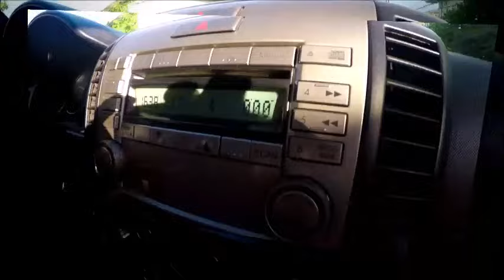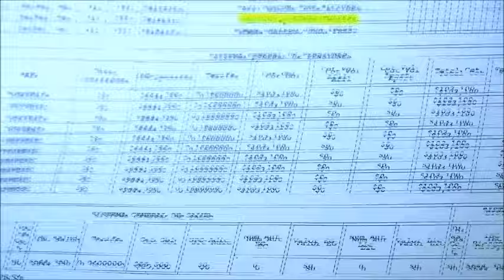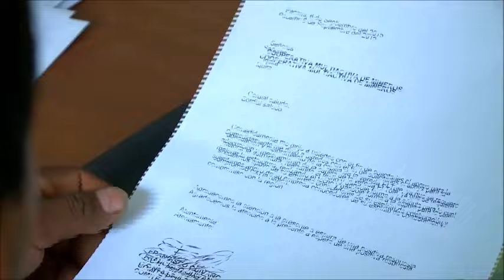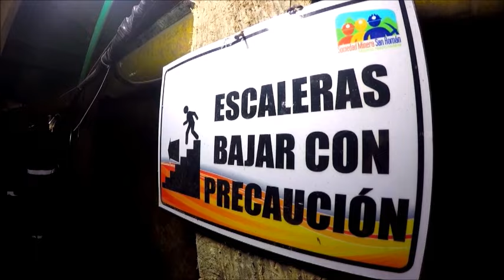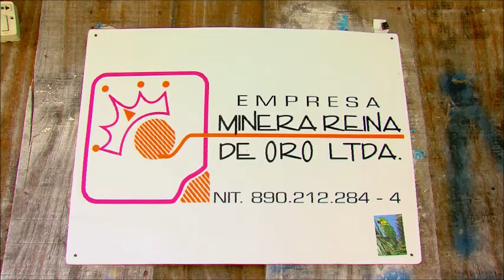Quinto programa La Estación: Minería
Lo invitamos a ver un capítulo más de La Estación: Minería